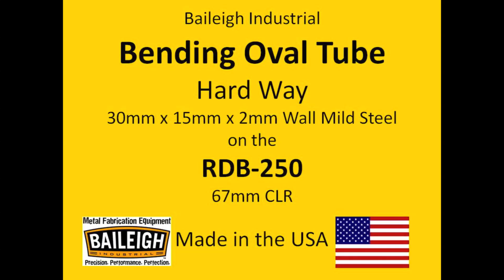Baileigh Industrial RDB-250 Tube/Pipe bender - bending flat side oval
The latest custom tooling application.  Our customer wanted to bend 30 x 15mm flat side oval tubing to a CLR of 67mm.  Currently they bend round and square tube they asked us if we could provide tooling - see the video for the answer!

The Tube bender use is our RDB-250, this is a touch screen NC controlled machine, will bend up to 63.5mm round mild steel, 60mm round stainless steel and 50mm square mild steel.  The bender has 2 modes, manual and programmable, manusl lets you program one bend, the programmable mode lets you program sequential bends, up to 10 per job and 170 jobs.  Easy to use, 9 seconds 0 - 180 deg bending time, will accept the IDX-5 / 10 / 20 rotary positioning index tables (controls plain of bend and distance between the bends) Made in the USA  - in stock in the UK, Germany and USA.